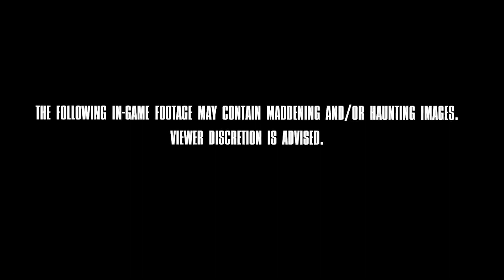TOP 5 Amazing Upcoming Games of 2024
Explore a world of unparalleled gaming and entertainment on our site – where every click leads you to your next big adventure. Your ultimate hub for gaming excitement. 🎮✨